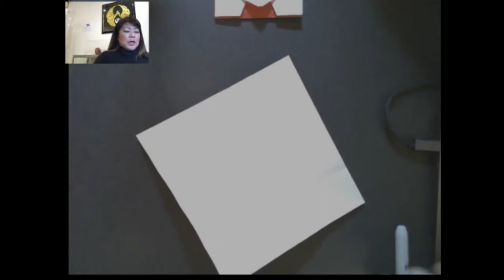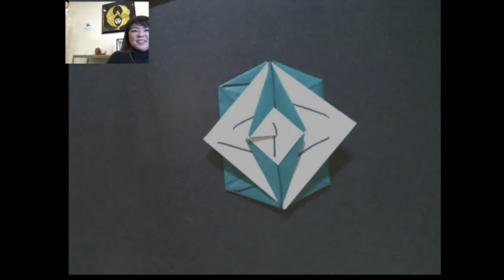Tato pouch and Picture Frame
The Tato Pouch is an Origami model that's over 200 years old!  Beautiful in its simplicity, yet functional as an envelope.  Great to fold from Duo/Double Sided Paper. In this class,  Linda will also show you a simple, decorative Picture Frame.

MATERIALS:
Origami Paper:

Shop for other origami paper as well as origami books and many other items on our

✨These models were taught as a part of our online “Free Fold Saturday” origami class!✨

This will be a FREE live virtual class every Saturday morning, featuring Linda Mihara teaching a new kit or model each week to educate and entertain crafters and kids. The models will be simple to medium in difficulty. Linda is an award-winning Origami artist and designer who owns Paper Tree in San Francisco, the Origami Store.